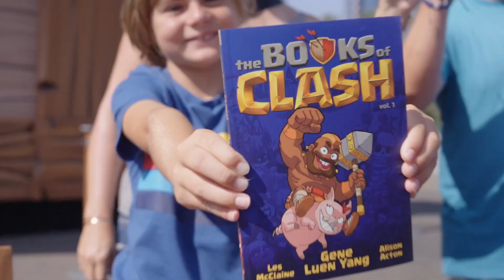Clash of Clans Bathroom Battlestation | Jack Morton Case Study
We turned the call of nature into a call to action for mobile gaming company Supercell, with the Clash of Clans Bathroom Battlestation!